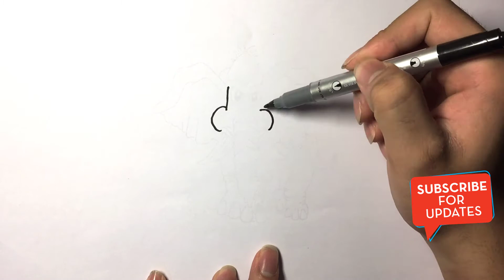Cách Vẽ Sư Tử Từ Chú Chim Cực Bá - Funny Draw Lion - don't think dirty mind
Thánh Vẽ Sư Tử Từ Chim Cò
Chủ tịch vẽ bậy và cái kết bất ngờ - Đừng bao giờ coi thường người khác -Pupu Tivi
Here is a drawing tutorial for The Avengers! You will know how to draw each superhero in easy-to-learn methods. Check them out!

If you like Iron Man, you can draw it. Find the how to draw Iron man in this video and follow the instruction, then you will have your iron man drawing. After that, you can color the iron man drawing on your paper.

What if you are fans of Captain America? Don’t worry? Drawing Captain America also included in this easy superhero drawing channel . You will find how to draw Captain America step by step then, you also can color him.

If you want to draw Hulk, you can learn on how to draw hulk step by step At Marvel Art  . Now, drawing the Incredible Hulk is not difficult no more by the help of this Art Marvel .

Moreover, you can also draw Spider man, ant man; vision Black Panther in this channel . Art Marvel will show you how to draw them in easy ways.